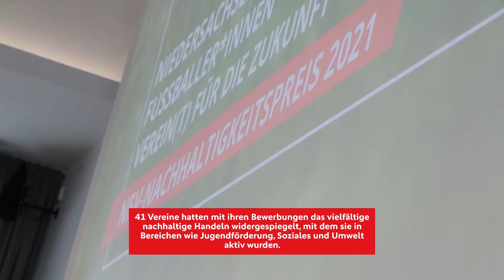Der VfL Sittensen gewinnt den ersten NFV-Nachhaltigkeitspreis! 🏆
Herzlichen Glückwunsch, VfL Sittensen! 🥳 Der Verein aus dem Kreis Rotenburg hat mit seinem Projekt "Mosaik" den ersten NFV-Nachhaltigkeitspreis gewonnen. 🏆 Auf den Plätzen zwei und drei folgen der SC Hainberg und TSV Wennigsen mit ihren Projekten "Ferienwelten" bzw. "Kinderschutz".

Gelüftet wurde das Platzierungsgeheimnis bei einer feierlichen Ehrungsveranstaltung im Sporthotel Fuchsbachtal, bei der die Vertreter aller drei Klubs für ihr besonders nachhaltiges Engagement ausgezeichnet wurden. 🙌

Unterstützt wird der NFV beim Nachhaltigkeitspreis von seinen Partnern Lotto Niedersachsen, Volkswagen und den Sparkassen in Niedersachsen. 🤝